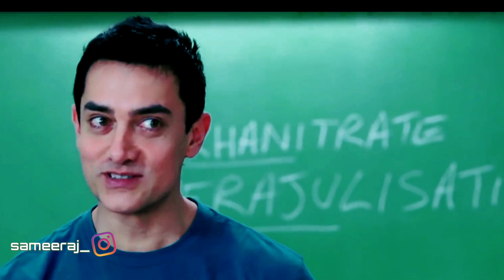लड़की कैसे पटाए | Larki Ko Kaise Patate Hai | How To Impress A girl | impress your crush Girlfriend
Hi. I m Aditya Shubham and Sameer Kumar Raj here to teach u mens fashion,grooming tips & my aim is to keep far away from being reject...

IF U WANT CHANGE YOURSELF TO BE A PERFECT,HAPPY, AND DEMANDING GUY from everywhere. then u have to SUBSCRIBE me, to get connected for sharing all ur problems on ur life and we will through them out .So thumbs up nd make me ur frnd...DOST??😊

YÓÚR ÓÑÈ SÛBSÇRÍBË MÂKÊS MY DÀY..😉

●ALOWERA GEL
●TEA TREE OIL
●Alum / Fitkiri

● HAIR OIL
●FACE WASH BOYS
●FACE WASH GIRLS
●CREAM FOR BOYS
●CREAM FOR GIRLS